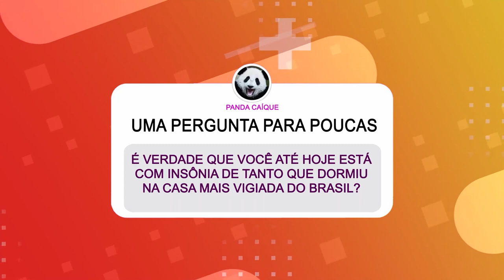GUTO TV: JULIETTE e POCAH revelam SEGREDOS do BBB 21! | Multishow 30 anos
Pra comemorar os 30 anos do meu canal, eu chamei o Guto TV pra dublar momentos icônicos da minha história! ⚡ No segundo episódio da série, Guto TV revive momentos maravilhosos do TVZJuliette, Jojo e Blogueirinha no RockInRio, Anitta no TVZ e muito mais! 💥

🎥 ASSISTA TAMBÉM 🎥